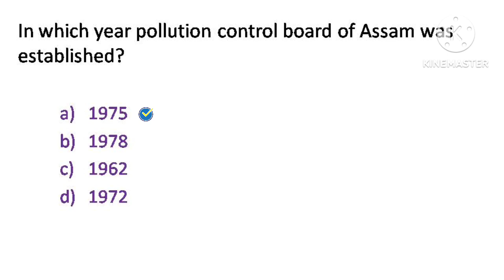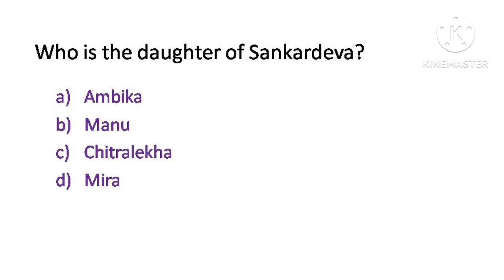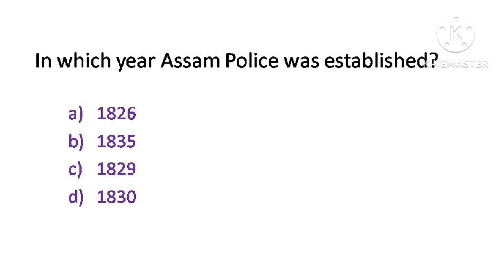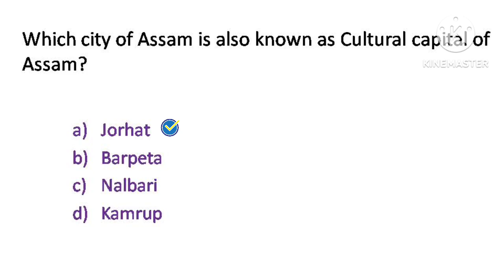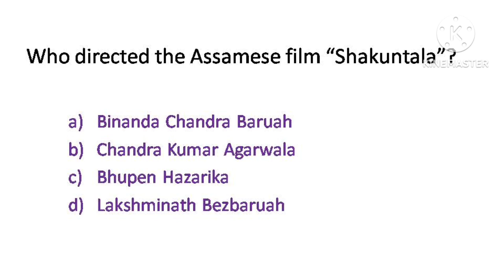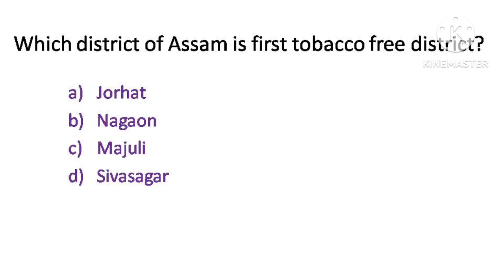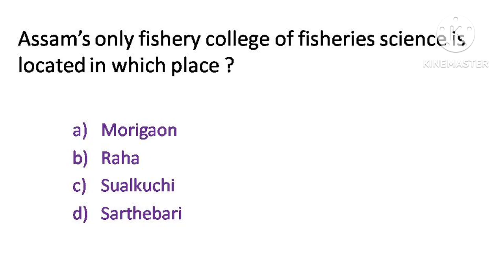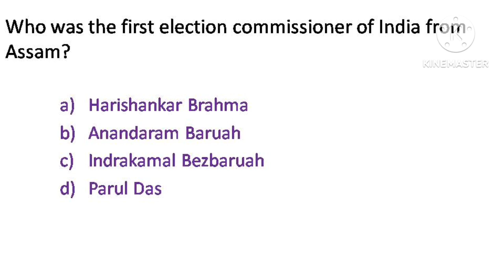অসমৰ সাধাৰণ জ্ঞান। Assam Gk/Assam Competitive exam#adre2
সকলোবোৰ প্ৰশ্ন অসম চৰকাৰৰ যিকোনো ধৰণৰ পৰীক্ষাৰ বাবে উপযোগী। অসমীয়া আৰু ইংৰাজী দুয়োটা ভাষাত সকলোবোৰ প্ৰশ্ন উপলব্ধ।

ADRE2
Assam police
general knowledge

In this channel all the relevant content for any competitive examination are available.

In this video I will provide some important Assam History questions which are helpful for your upcoming exm.

1.Cleared  Assam Police SI written exm 3 times.

2.Qualified Assam Direct Recruitment Exm(ADRE). Finally Selected as a Junior Assistant in Public Works Department (PWD Road).

3. Cleared  Directorate of Health Services written exm 2 times.

4. Qualified Assistant Jailor under Prisons Department.